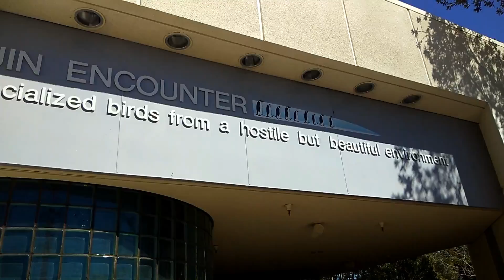Sea World Part 6 Penguins Lovely Creature from Antarctica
KB - Kahi Bhi

This creature is no cute to see, everybody gonna love them.